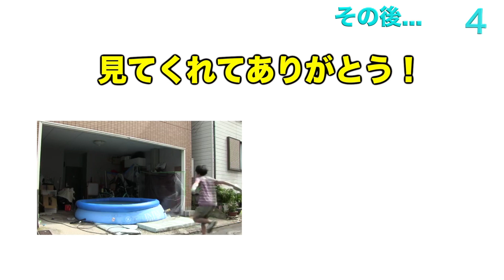車から巨大ハリセンで叩かれたら吹っ飛ぶ！？【危険】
「戦国時代に持って行きたくない武器ランキング」で常に上位のハリセンですが、ハリセンから爆音とともに放たれるあの打撃、痛いけど死にはしないですよね！
ということで、今日は「本気でやったら死ぬのか？」を検証していこうと思います。